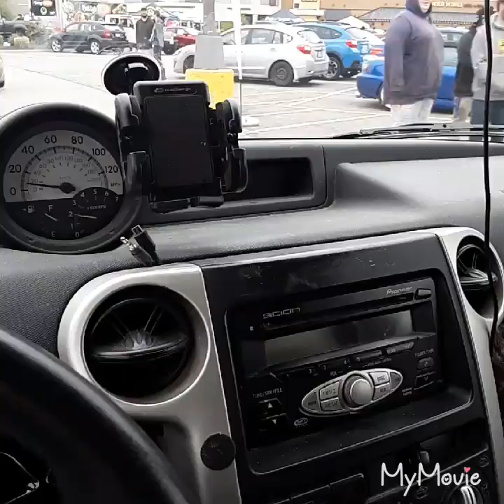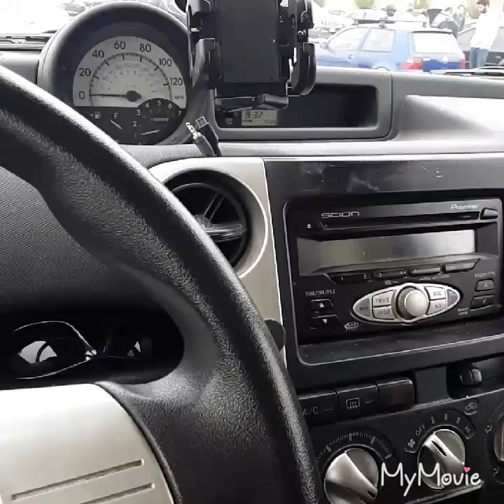Forgotten footage from seacoast cars and coffee